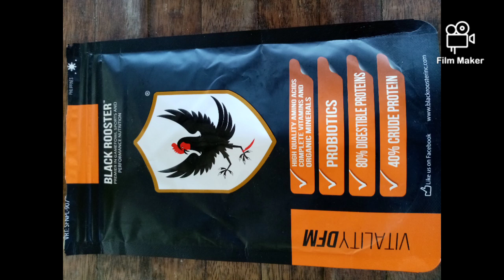TESTED & PROVEN FEEDING MIXTURE